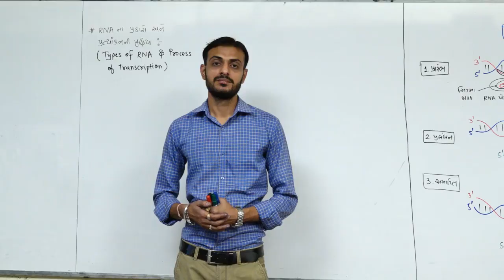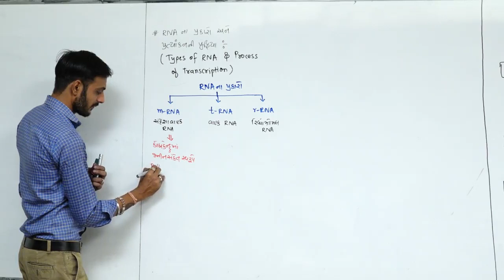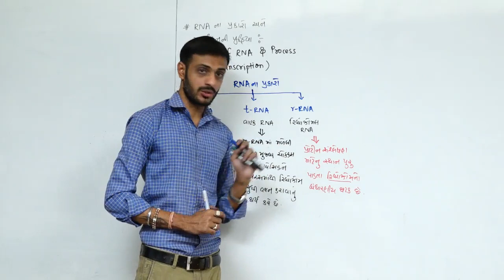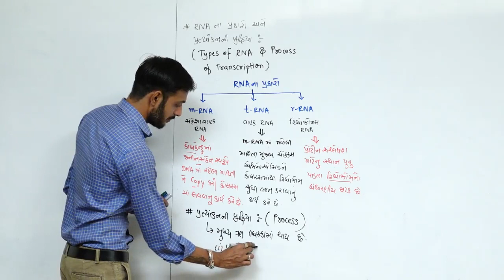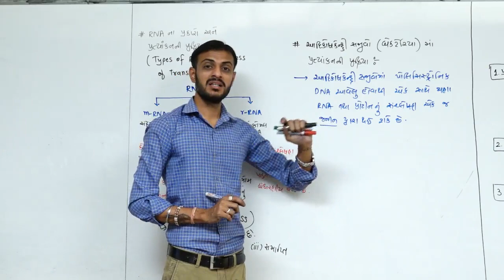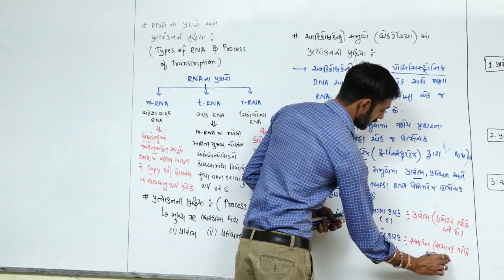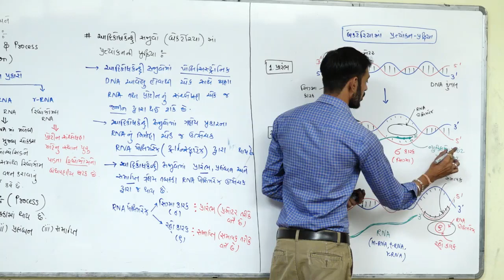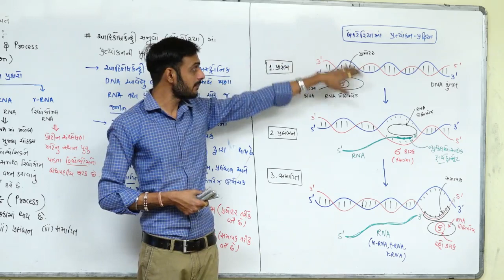Molecular Basis Of Inheritance L-13 I Class12 NCERT Biology I NEET I In Gujarati I By GOVIND MAKWANA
TRANSCRIPTION IN PROKARYOTES

Molecular Basis Of Inheritance L-13
Class12 NCERT Biology